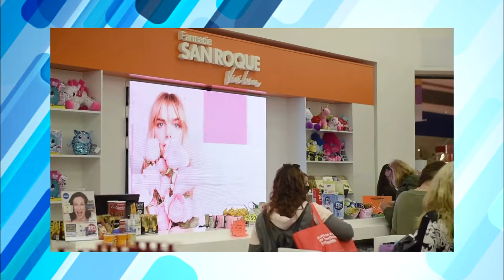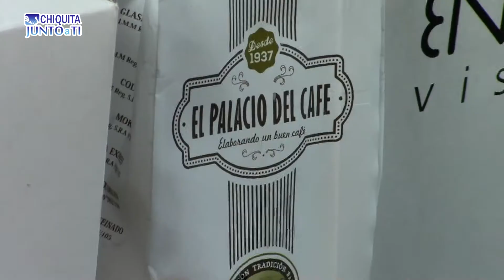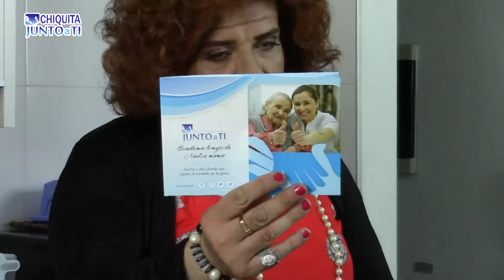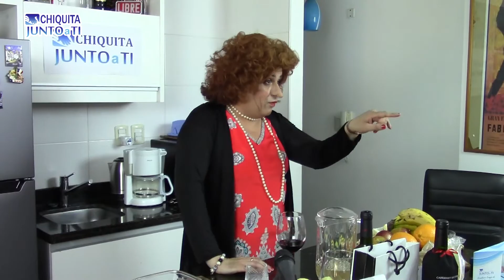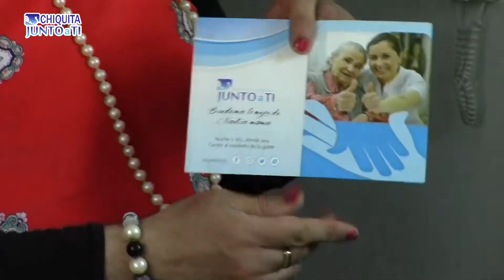CHIQUITA JUNTO A TI - INVITADO ALBERTO KESMAN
Es un programa de Humor,Cocina e Invitados destacados de Uruguay.
Se emite al aire por el Canal VTV para todo el Mundo. Domingo 12 Horas, con una duración de 1 hora. Emitido: 06/06/2021 Invitado: Alberto Kesman
Conduce,idea y guión: Michell de León /Mayordomo: Marcel Paredes /  Producción Ejecutiva Fabian Cambre
Dirección y Edición : Martín Cataneo / Camaras : Marcelo y Martin Cataneo  Iluminación y Sonido : Roberto Gooffi / Asistente Gral. Pablo Dacuhna / Maquillaje: Jandri Izaurralde / Vestuario: Verónica Sanguinet / Utileria: Eduardo Rey & Danilo Rey /
*** Lo pensé y lo armé como el gran Homenaje al Hombre Televisión Cacho de la Cruz. Mi maestro, Mi Amigo y Mi mentor televisivo. Lo realizamos con mucho Amor Dedicación y Profesionalismo de todo un verdadero Equipo!